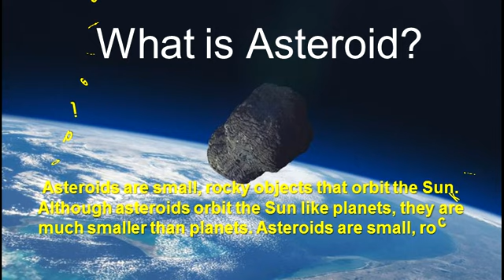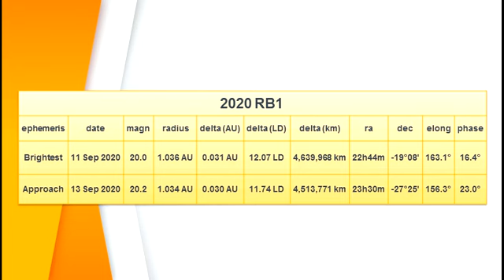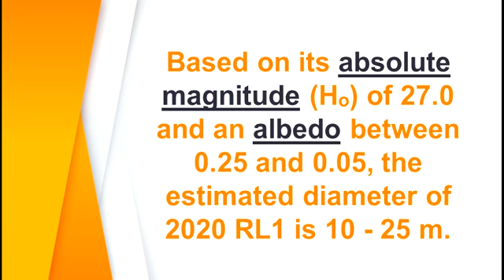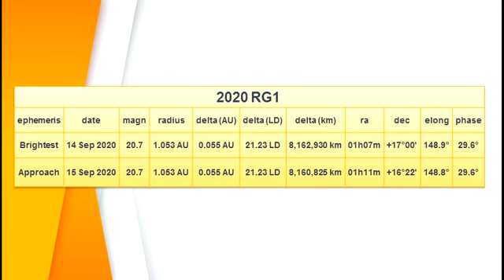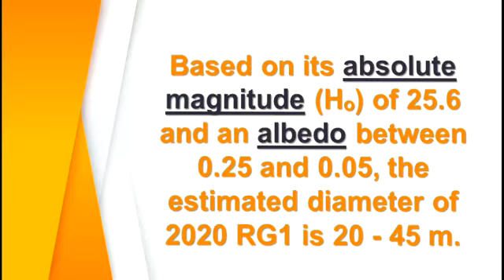Asteroids 2020 RB1 | Asteroid2020 RL1 | Asteroid 2017 US | Asteroid 2020 QL2 | Asteroid 2020 RG1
Five Asteroids in coming days will approach the earth to a distance of less than 25.0 LD (0.064 AU)
NASA JPL has classified 1997 BQ as a "Potentially Hazardous Asteroid" due to its predicted close pass(es) with Earth.